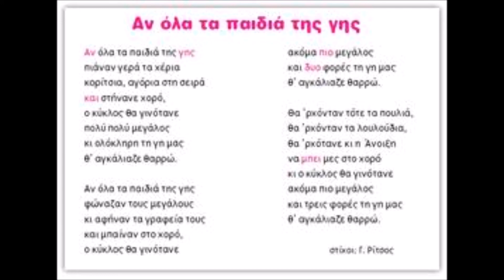ΑΝ ΟΛΑ ΤΑ ΠΑΙΔΙΑ ΤΗΣ ΓΗΣ-ΧΟΡΟΔΙΑ ΤΥΠΆΛΔΟΥ